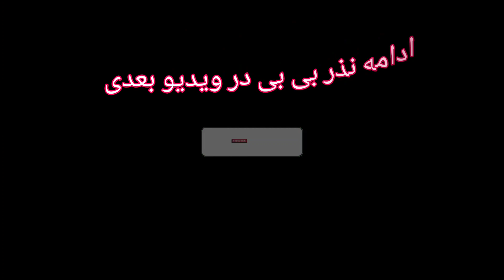حلوا پختن مادر جانم برای نذر بی‌بی افغانستان hazragi volg volg